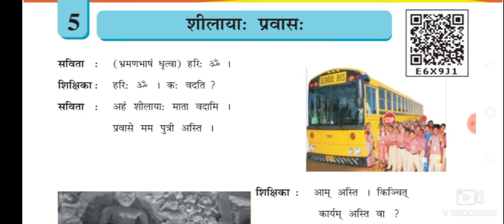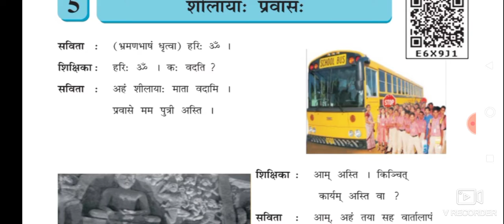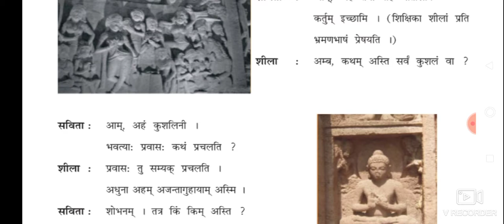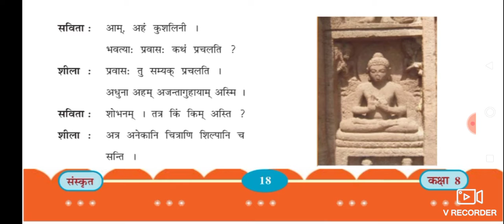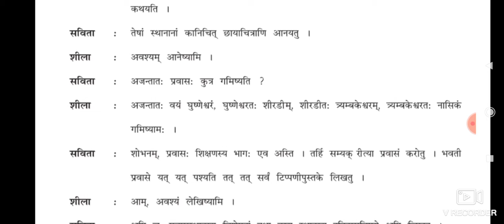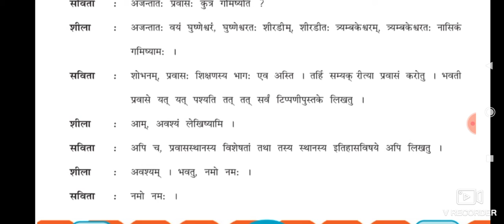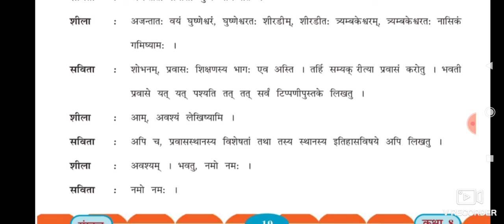ધોરણ ૮ સંસ્કૃત પાઠ ૫ શિલાનો પ્રવાસ શ્રીજી વિધાલય